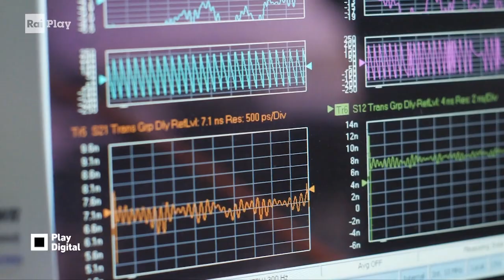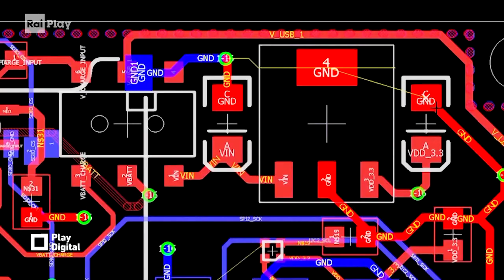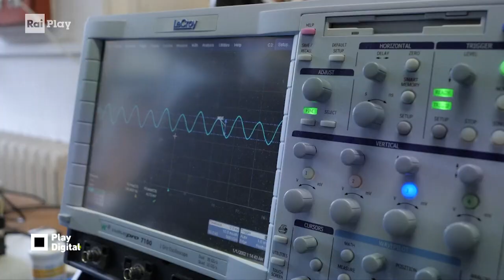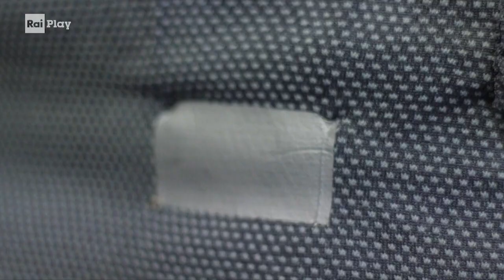Scopriamo la t-shirt intelligente, che aiuta a prevenire gli infortuni sul lavoro - Play Digital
Sense Risk, un progetto in collaborazione tra INAIL e varie Università Italiane, per sviluppare una maglietta "intelligente" e tecnologica che protegge i lavoratori con una serie di sensori e devices di monitoraggio del livello di rischio durante il lavoro. Il futuro dell' abbigliamento anti infortunio.
RaiPlay originals